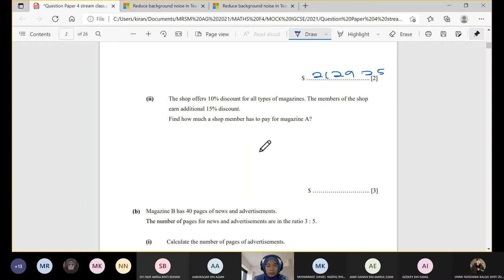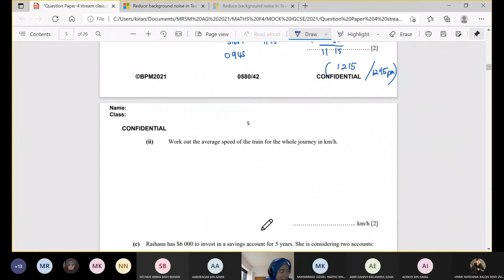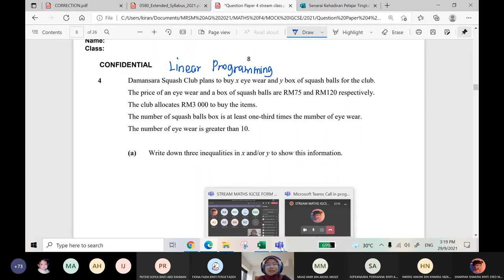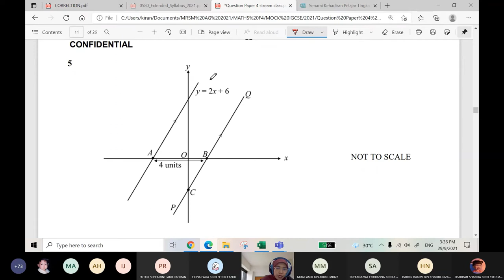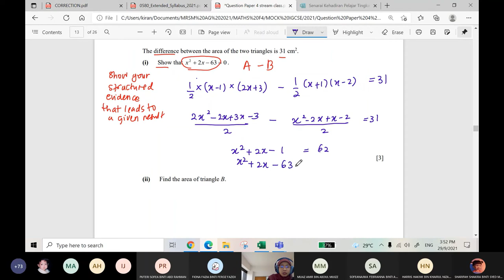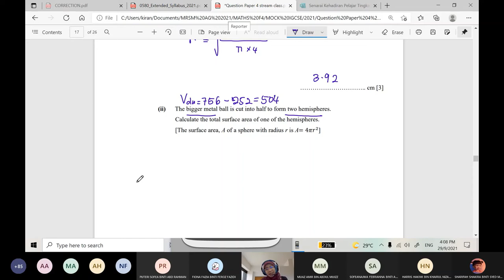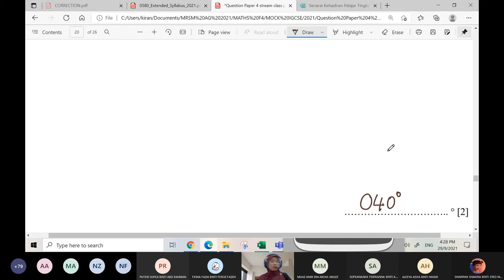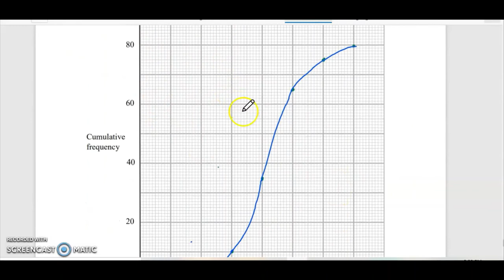Discussion MOCK IGCSE MRSM 2021 Paper 4